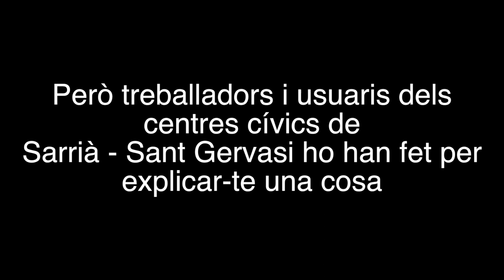Sarrià – Sant Gervasi recupera els Jocs Florals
El Districte de Sarrià-Sant Gervasi, juntament amb el
Centre Cívic Sarrià, promou la recuperació dels
Jocs Florals per tal de promocionar i difondre la
poesia convidant els autors i autores que transmetin
la seva passió per aquest gènere. Les bases del concurs es poden consultar a la pàgina web del Centre Cívic Sarrià. Els finalistes podran guanyar fins a 300 euros.